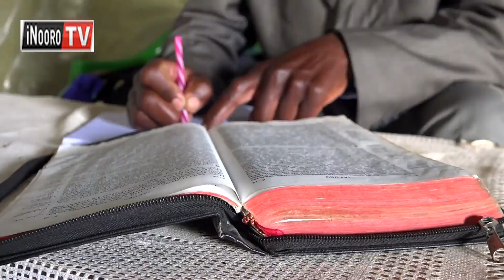TO NDUTHI TU, mari na taranda nyingi cia gucanjamura;